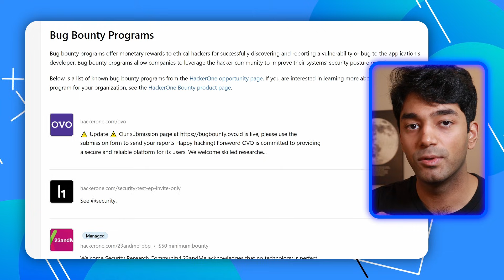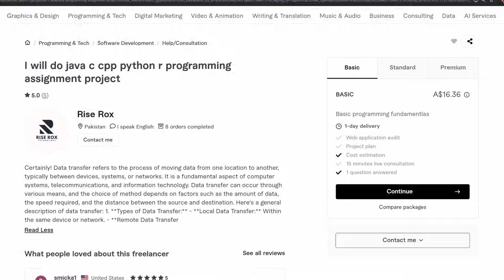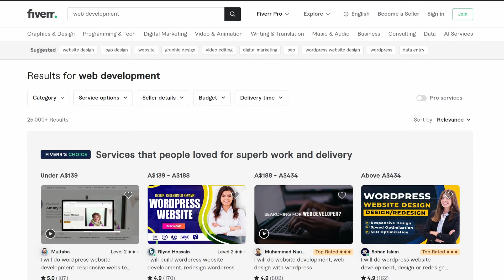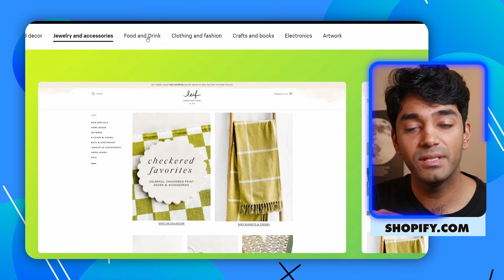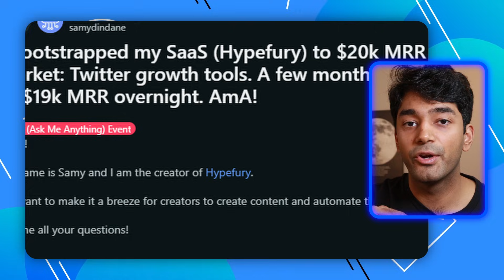6 Side Hustles to Make Money as a Developer (2025)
In this video, I'll talk about 6 side hustles for developers in 2024 that have the potential to significantly increase your income while also enhancing your coding skills. Whether you're a seasoned software engineer, a tech enthusiast, or a novice coder, these hustles may just be what you need to earn a few extra thousand dollars each month. So, if you're a developer looking to monetize your skills in JavaScript, Python, HTML, CSS, React, Vue, Angular, or even game development with Unity, this video is a must-watch. Tune in to discover how you can transform your coding skills into a lucrative side hustle.

This is NOT a video showcasing projects as seen on Sebastian Lague, aarthificial, Code Bullet, Poly Mars, Michael Reeves and NOT a coding or programming tutorial in Java, JavaScript, Python, HTML, CSS, SQL, C# as seen on freeCodeCamp, Programming with Mosh, Tech with Tim, The Coding Train, Web Dev Simplified, NeuralNine, Ben Awad, developedbyed. This is a video similar to the TOP TECHNOLOGIES TO LEARN, the HIGHEST PAYING TECH SKILLS and the MOST IN DEMAND TECH SKILLS.

If we haven’t yet before - Hey 👋 I’m Adi, a Mechatronics & Software Engineer with over 4 years of industry experience. On this channel, I focus on two things:
1. Documenting my journey though tech by posting videos about projects I've built or topics that I am exploring.
2. Assisting, educating, mentoring, and inspiring beginners in tech by focusing on the things I wish someone had taught me at the start of my career.

⌚️TIMESTAMPS:

00:00 Intro
00:20 Side Hustle 1
01:00 Side Hustle 2
02:00 Side Hustle 3
02:44 Side Hustle 4
03:31 Side Hustle 5
04:25 Side Hustle 6